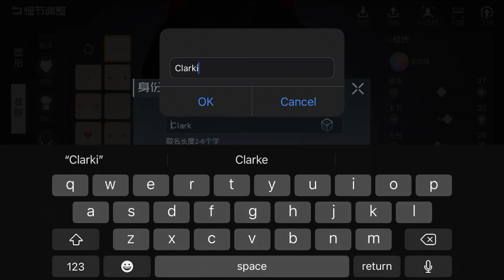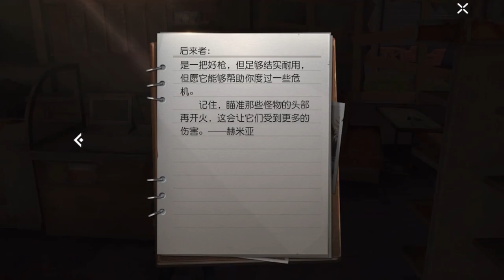UNDAWN MOBILE- Official launch iOS gameplay 1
UNDAWN MOBILE - Official Launch Gameplay (Android, iOS) - OPEN WORLD UNDAWN MOBILE is now available on both Android and iOS in CHINA.

You can download from Google Playstore and iOS Apple Appstore.

UNDAWN MOBILE IOS Walkthrough #1
UNDAWN GAMEPLAY WALKTHROUGHS:- I Will be Upload full Story of UNDAWN part Wise Walkthroughs.

Game Mode: Online
size: 4 GB
Device: IPhone 7plus

Android➤➤https:// Imjx.qq.com/